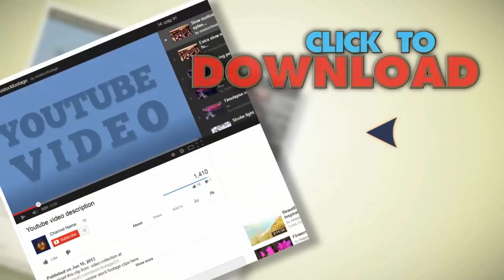Time Lapse San Francisco City Streets At Night - Clip 1. Stock Footage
You have watched Time Lapse San Francisco City Streets At Night - Clip 1. Stock Footage"